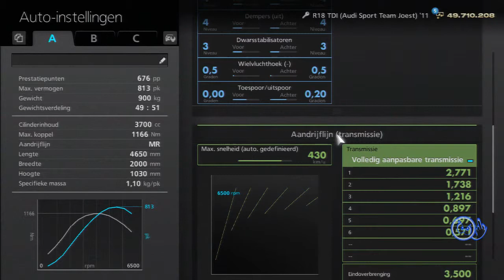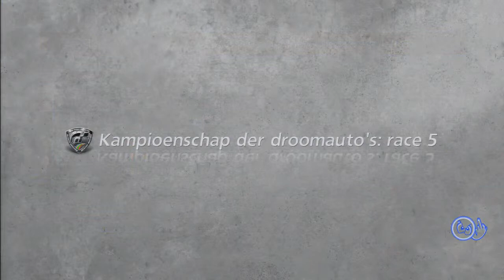Gran Turismo 6 Int A Dreamcar Championship Sarthe and Nurburgring fail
I did sarthe, then started Nurburgring but failed, still won the championship
I did a proper race of nurburgring to get the stars, this will be uploaded next time.
I used the Audi R18
It's tricky, you need a lot of power ( max pp 720)
so the car will do things you don't expect.
Sarthe has the nice shortcuts, just be carefull with the brakes.

Tags.
Gran Turismo,
GT6,
GT6 gameplay,
GT6 playstation 3,
Playstation,
Playstation 3,
Playstation 3 computer,
PS3,
Gameplay,
videogame